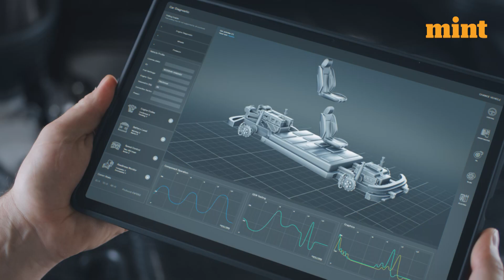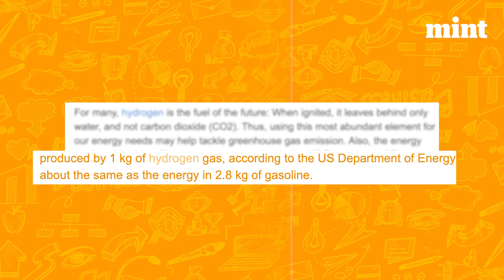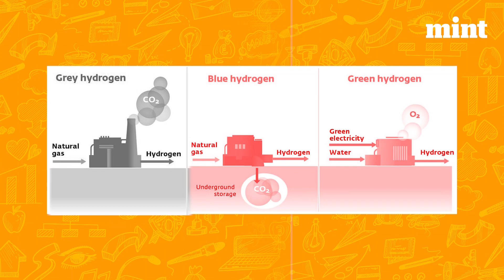Green Hydrogen - Not a Lot of Hot Gas | Mint Explains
Mukesh Ambani and Gautam Adani, two of India's biggest businessmen, are about to invest roughly $70 billion each by the end of this decade to make green hydrogen affordable, including renewable energy plants, large-scale photovoltaic cell manufacturing, electrolyzers, storage, and transportation facilities, and other components of the hydrogen ecosystem. The government declared it would cover the cost of renewable energy used to create hydrogen at a location other than the source of the power.